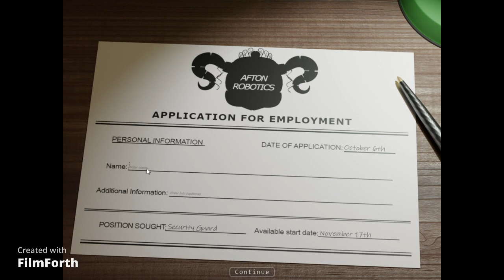The most irritating Fnaf Fan game (Circus baby's diner)